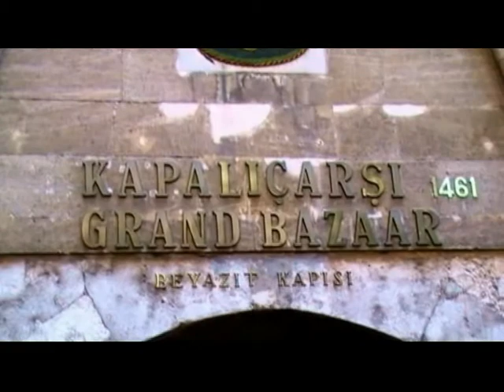Topkapi Palace - Grand Bazaar - 14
Star Tour tema reise